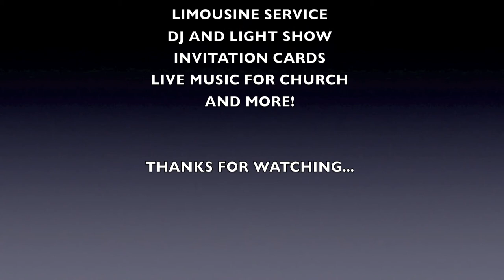Sound Artist Entertainment, LLC. Banda Estrella del Sureste - Bautizo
A Special Salute to my Friends Musicians.
Keep up the good work.
Congratulations... from Diego Ramirez.

Banda Estrella del Sureste - Regional Mexican

We are a company with over 32 years of experience providing services of:

- Photography
- Videography
- Limousines
- Pianist / Singer
- DJ & Light Show
- Invitation Cards & Slide Show